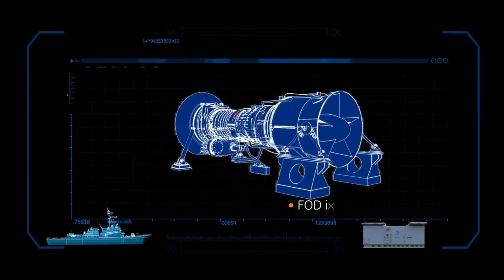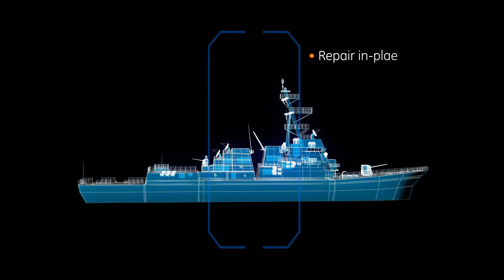breakingnews Bharat Forge to design and manufacture Marine Gas Turbine Engine